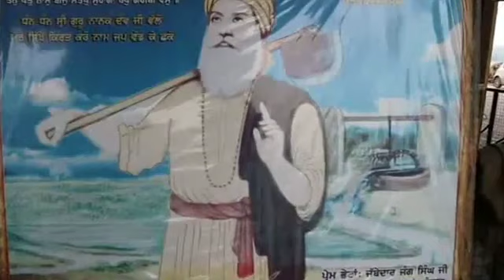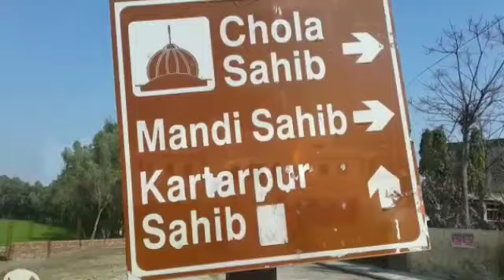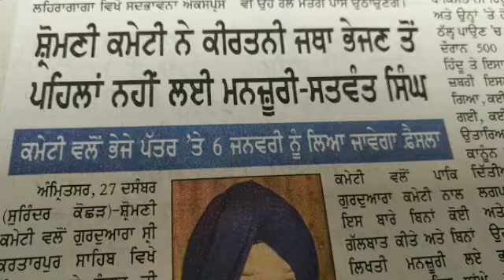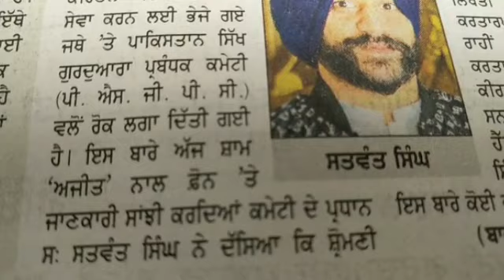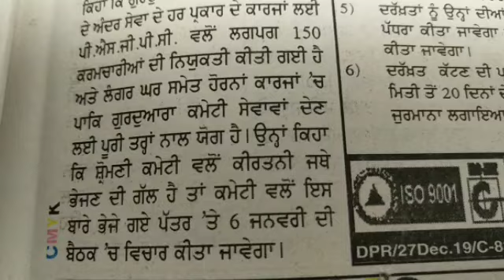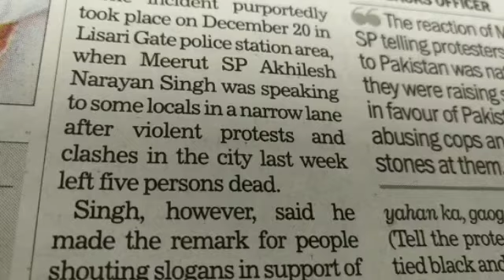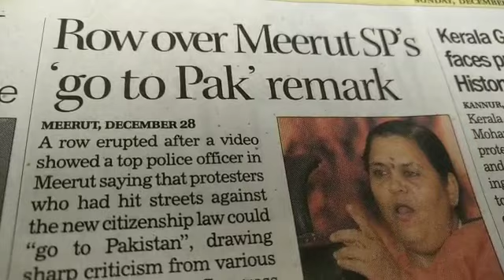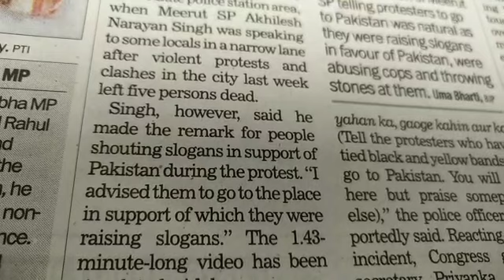Kartarpur Corridor-Pak committee stops Golden Temple Raagi Jathas Kirtan Kartarpur Sahib&CAA Protest